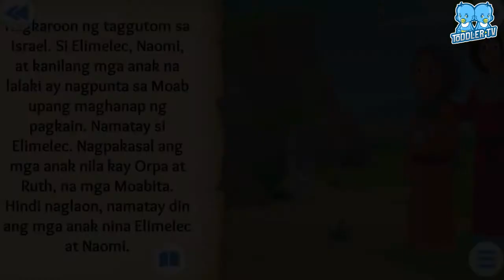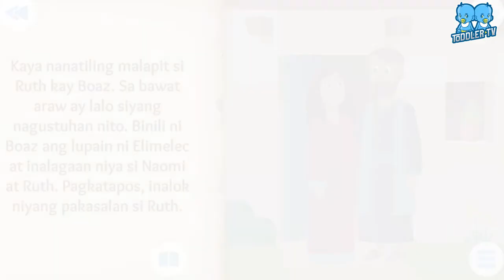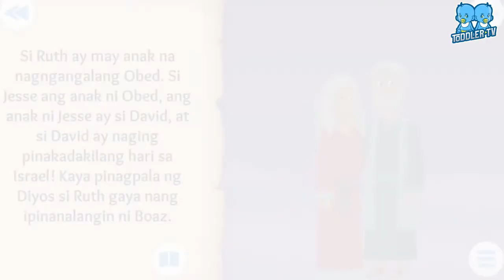Si Ruth at Boaz | Bible Story For Kids | Tagalog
Ang Pagpunta ni Ruth sa Israel. Storya para sa mga Bata.